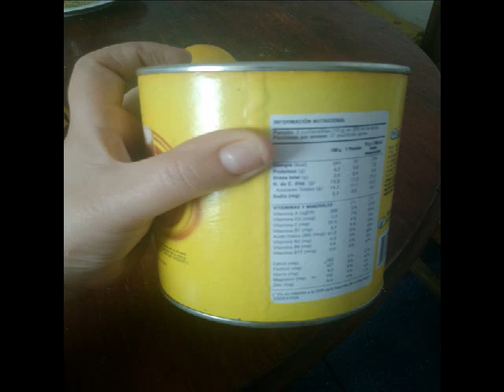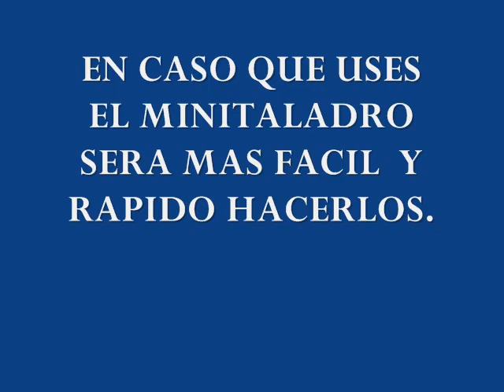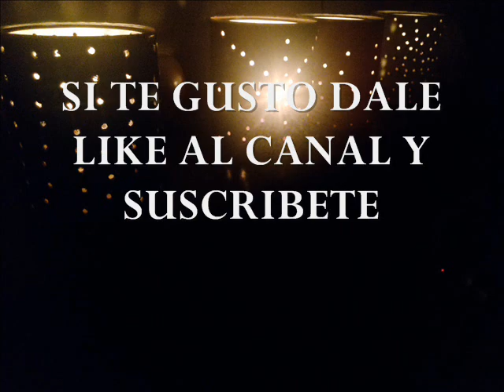portavelas con tarros recicla e ilumina tu hogar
portavelas con tarros especial para niños recicla y adorna tu jardín. si te gusto dale like o suscribete en el canal de youtube/ mi twitter e instagram @mariadanielave1 sígueme y te sigo..